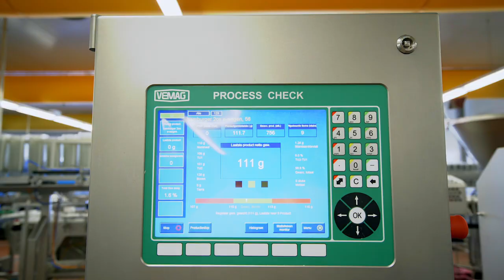Centrale Slagerij en Worstmakerij